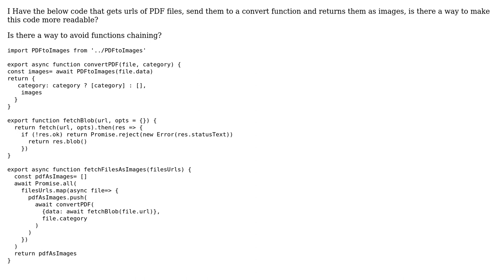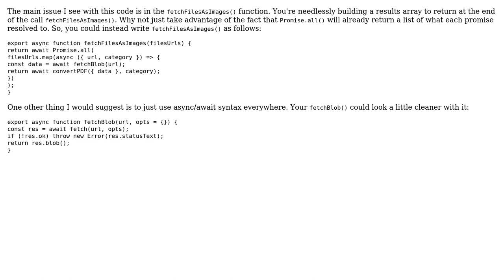Code Review: Get images for PDFs from URLs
With thanks & praise to God, and with thanks to the many people who have made this project possible! | Content (except music & images) licensed under CC BY-SA | Music | Images & others | With thanks to user user3378165 user Scotty Jamison user SAM OnELA and the Stack Exchange Network Trademarks are property of their respective owners. You are responsible for your own actions.